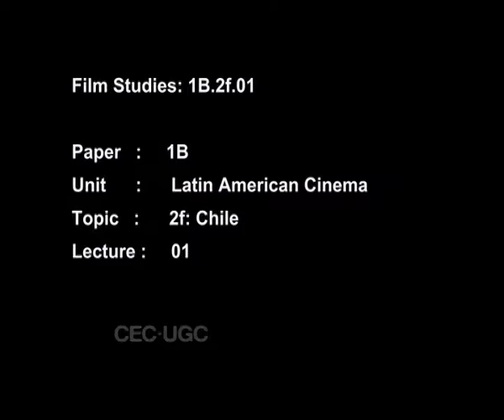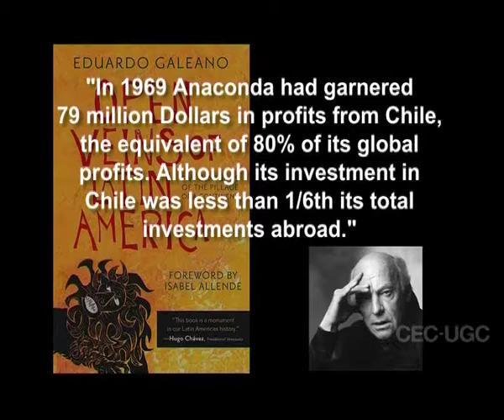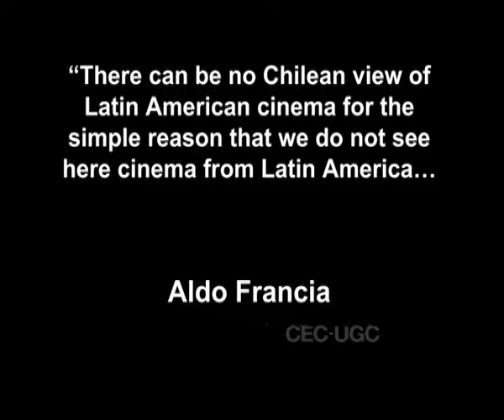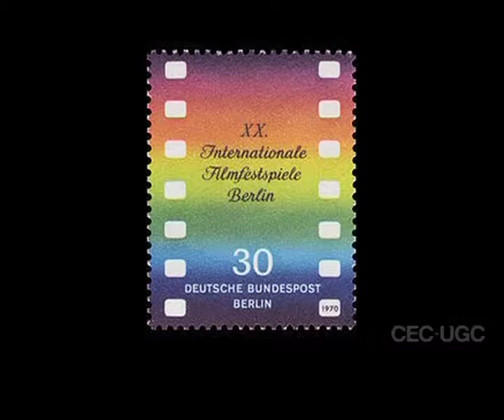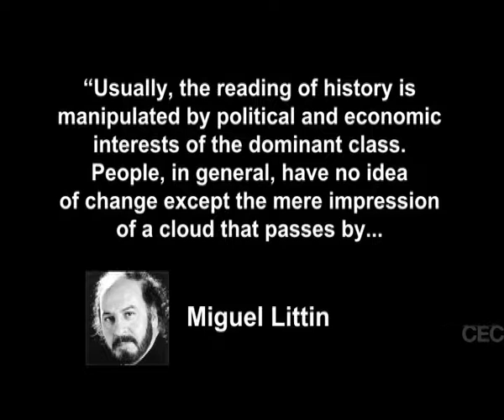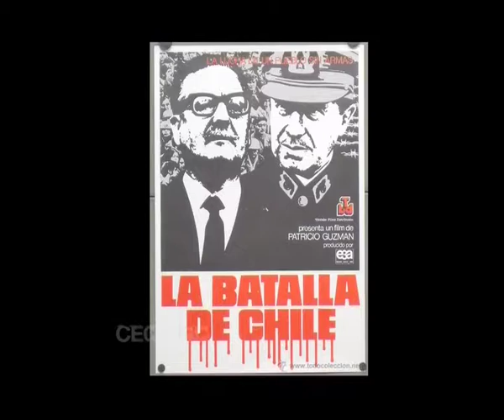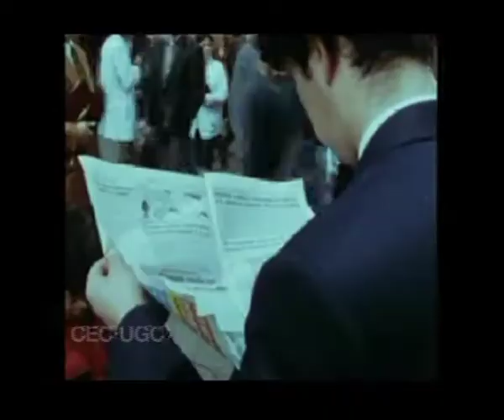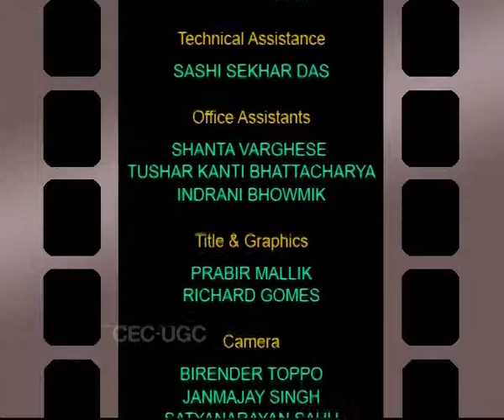New Cinema Movement in Chile (CH-02)